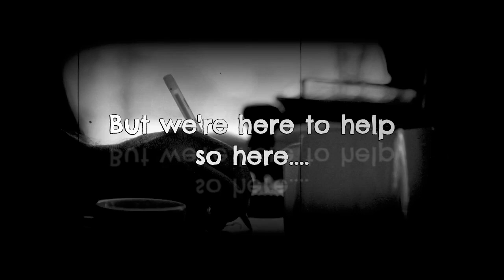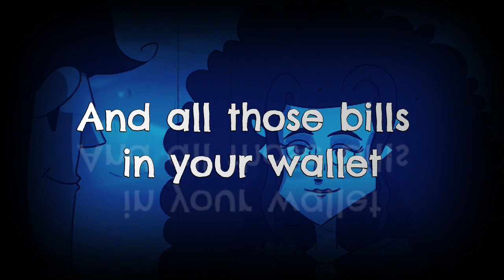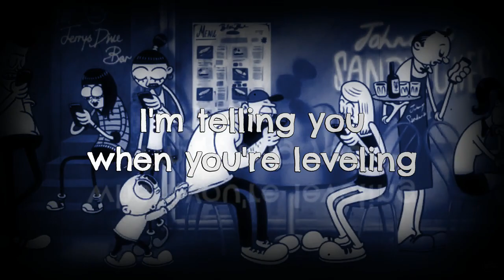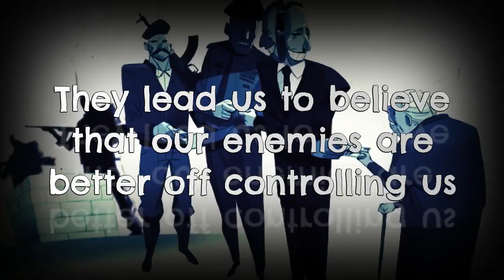OmeezyThaGreat x Mic Righteous - The Great Escape (official lyric video)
Out on Spotify & Apple Music!